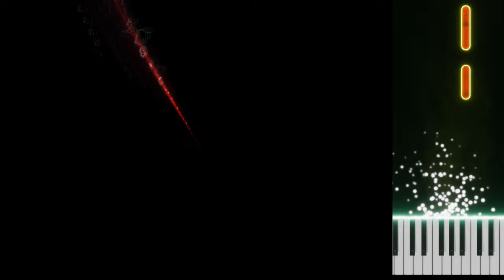Nortia - Lech Mazur + AI assistant - Sax